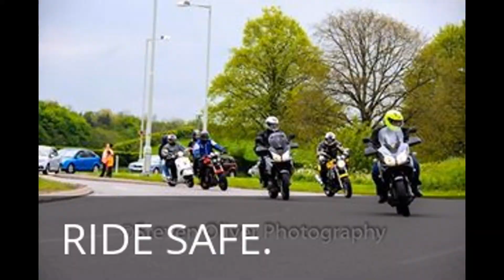My thoughts are with belgium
Sad day for the belgium people little motovlogg on my thoughts.
Ride safe.